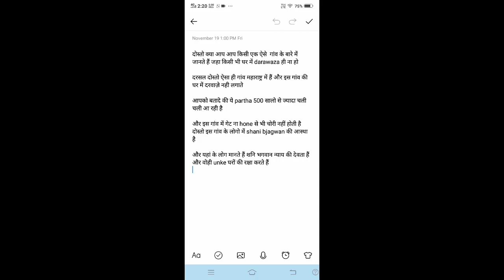इस गांव में कोई भी darwaza नही है